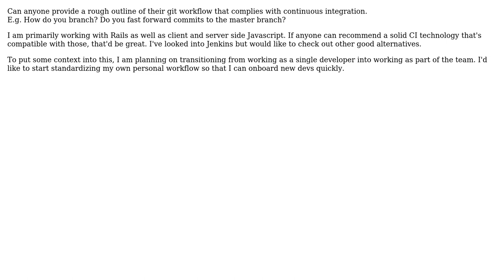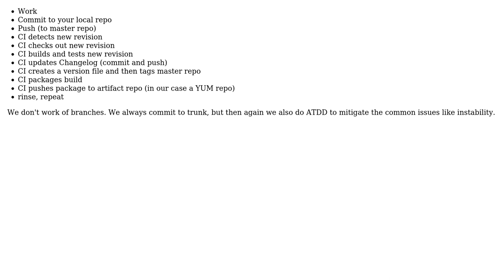Software Engineering: Examples of continuous integration workflow using git (2 Solutions!!)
Software Engineering: Examples of continuous integration workflow using git

With thanks & praise to God, and with thanks to the many people who have made this project possible! | Content (except music & images) licensed under CC BY-SA | Music | Images & others | With thanks to user sylvanaar user dietbuddha user Andrew Lauer Barinov and the Stack Exchange Network Trademarks are property of their respective owners. You are responsible for your own actions.